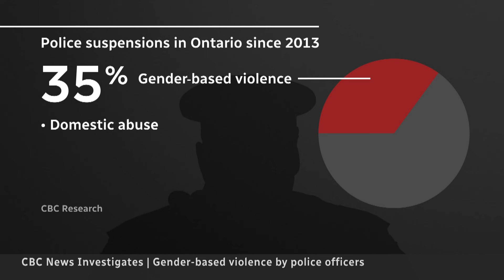1 in 3 Ontario police suspensions involved gender-based violence allegations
A CBC News investigation shows over one-third of Ontario police officers suspended over the past decade faced allegations of gender-based violence, including sexual assault, domestic abuse and harassment. Of those convicted, about a third returned to work.